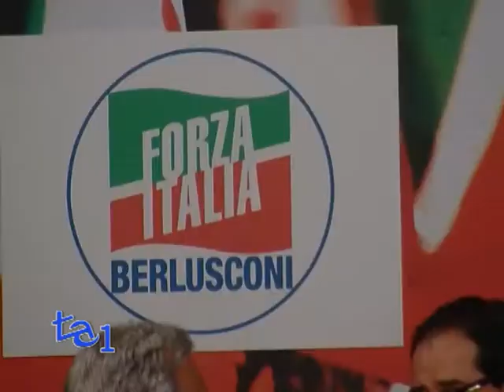RIFORME: GRILLO APRE A RENZI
Inversione di marcia per Beppe Grillo, che apre a Matteo Renzi sulle riforme.
Il leader penta stellato si è detto infatti disponibile ad un incontro con il Premier per discutere sulla stesura della nuova legge elettorale.
Un'apertura alla quale il segretario democratico risponde positivamente, chiedendo però che sia trasmesso in streaming, come è solito fare lo stesso MoVimento, per evitare che l'incontro si trasformi in un "patto segreto" come fu definito quello con Silvio  Berlusconi.
Sarà inoltrata oggi la richiesta del MoVimento 5 Stelle che non anticipa nessuna richiesta imprescindibile.
Un'apertura che non tutte le forze politiche vedono di buon occhio.
Nuovo Centrodestra ribadisce la sua partecipazione al tavolo delle riforme.
Timori dall'area di Scelta Civica che chiede di non "sacrificare la dinamica interna alla maggioranza per favore rapporti preferenziali", mentre Forza Italia teme un asse Pd-M5S.
Timori che il premier ha tenuto a smorzare, assicurando che il patto del Nazareno non è in discussione.
Intorno al tavolo anche la Lega. Salvini infatti, ha chiesto al segretario dem di entrare nella partita.